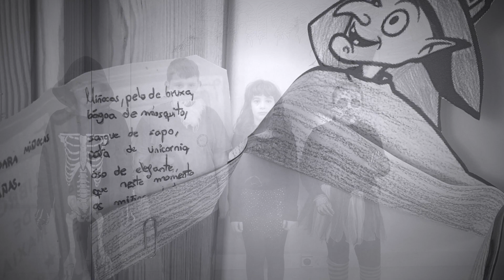Samaín 2018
Conxuros da aula de 4º do CEIP Amor Ruibal